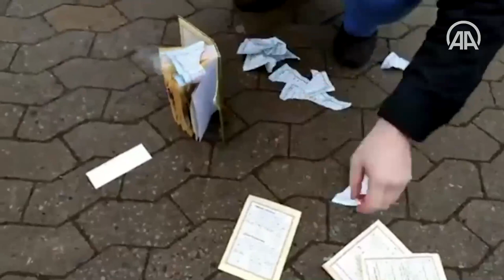İsveç'te polis koruması altında Kur'an-ı Kerim yakma provokasyonu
İsveç'in Linköping kentinde Danimarkalı aşırı sağcı Sıkı Yön (Stram Kurs) lideri Rasmus Paludan, polis koruması altında Kur'an-ı Kerim yaktı.
Paludan, polis eşliğinde Müslümanların yaşadığı bölgede halka açık bir alana geldi.